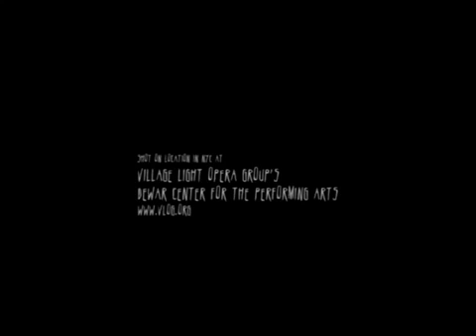Distortion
Made for the 2006 New York City 48 Hour Film Project

Featuring: Jay Bittle, Geoff Gaebe, Rainbow Geffner, Marnie Klar, Katie Michalek, Randi Misterka, Alison Plotkin, Shona Roebuck

Production Assistance: Robert McGrath, David Libby

Genre: Silent Film
Prop: Keys
Line of Dialog: You're not going to believe that I just heard